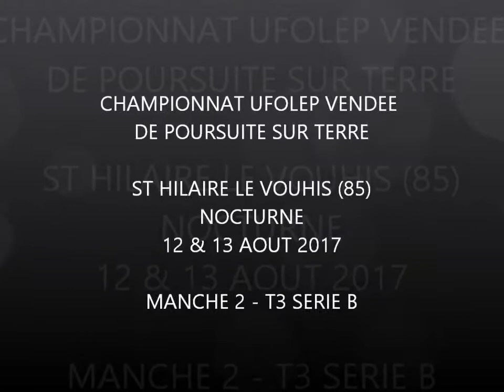St Hilaire le Vouhis 2 2017 - Manche 2 - T3 série B